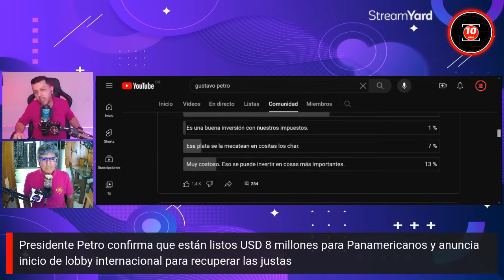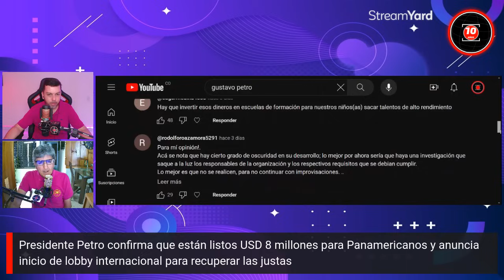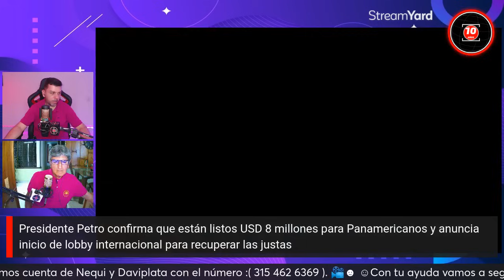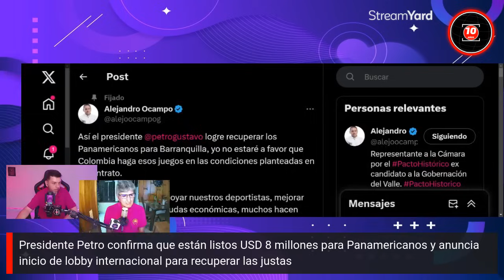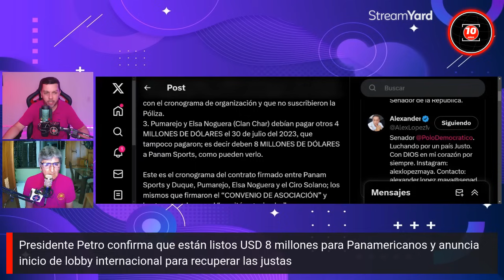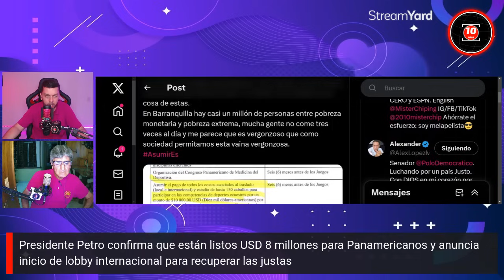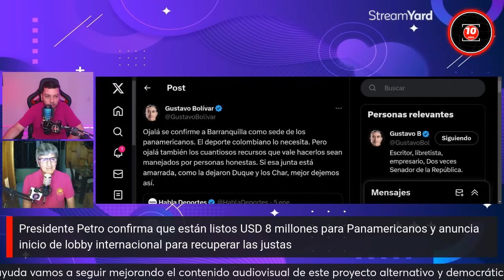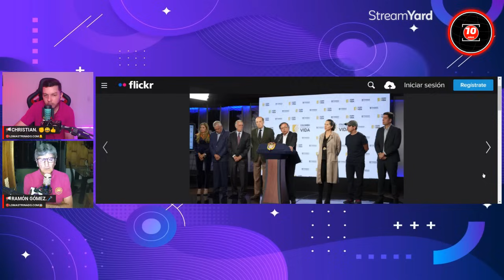CONTINÚA EL NOVELÓN DE LOS JUEGOS PANAMERICANOS CON PETRO Y LOS CHAR COMO PROTAGONISTAS - REACCIONES